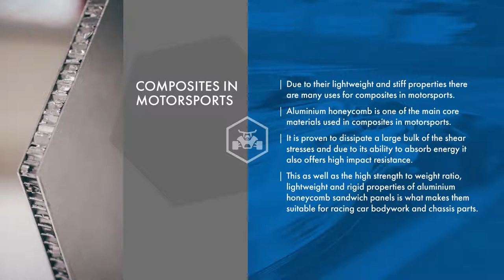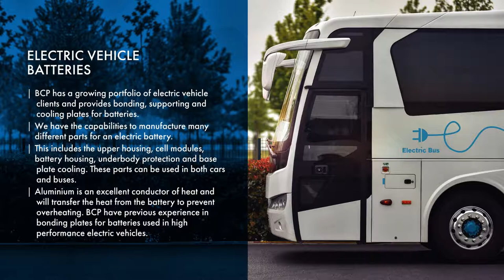Aluminium honeycomb composite panels for the automotive industry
Due to their lightweight and stiff properties there are many uses for composites in motorsports. Aluminium honeycomb is one of the main core materials used in composites in motorsports. It is proven to dissipate a large bulk of the shear stresses and due to its ability to absorb energy it also offers high impact resistance.

This as well as the high strength to weight ratio, lightweight and rigid properties of aluminium honeycomb sandwich panels is what makes them suitable for racing car bodywork and chassis parts.

BCP work with a number of specialist engineering companies who use aluminium composites to provide their own bespoke manufacturing solutions to the Automotive and Motorsport sector. When restoring F1 racing cars, sandwich structures are often considered as they provide an efficient way to increase the stiffness of the car with almost no additional weight.